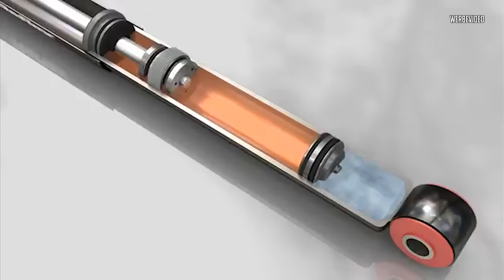JP Performance - Nen Kesselbuntes mit Sternen & 24" Rädern zum Nachtisch | Brabus G800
So filigran und geil umgesetzt haben wir das noch nicht gesehen!